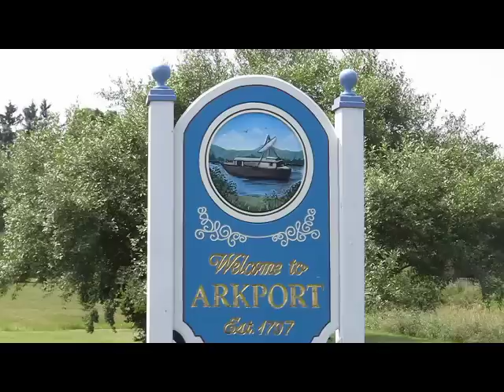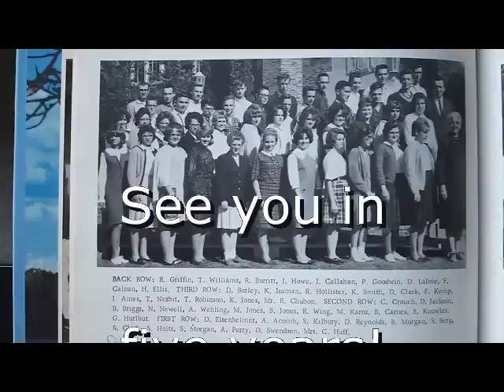Arkport Class of 1966 Reunion